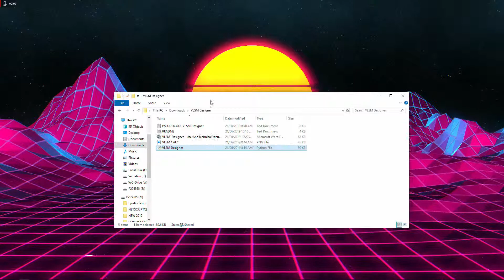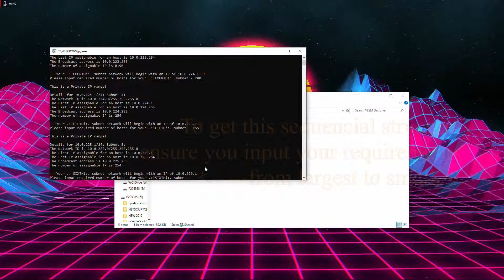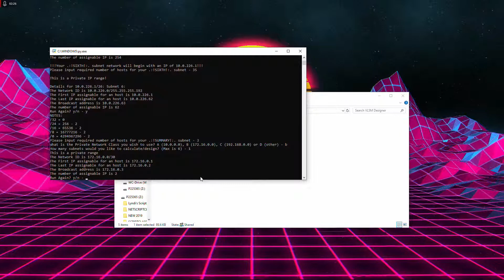User Documentation VLSM Designer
This is my official User Document for the VLSM Designer. A visual guide to running script how it was intended,r without errors. For further Documentation or for the script itself refer to link available soon
All music was created by myself, if you want some just ask me at or google Mons Sidus (I don't require any payment just credit).